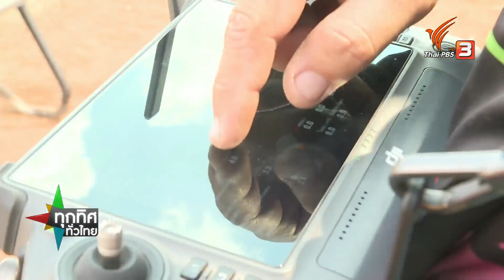รับจ้างบินโดรนการเกษตรรายได้งาม จ.เพชรบูรณ์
คนรุ่นใหม่ ต.บัววัฒนา อ.หนองไผ่  จ.เพชรบูรณ์ ต่อยอดการเล่นเครื่องบินบังคับวิทยุ จนใช้ทักษะสามารถในการบินรับจ้างบินโดรนการเกษตร สร้างรายได้เป็นอย่างดี ติดตามกับคุณศันสนีย์ พลอยวิไล